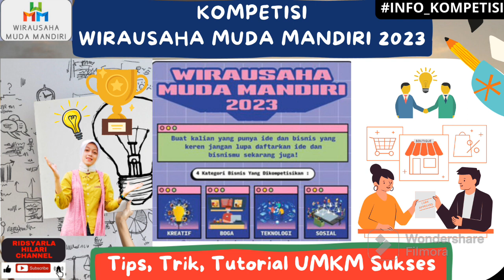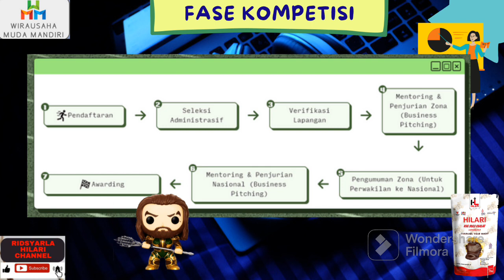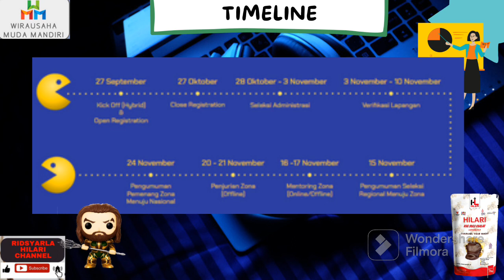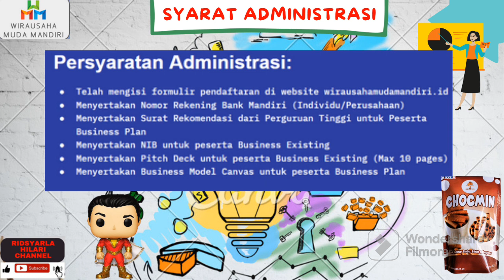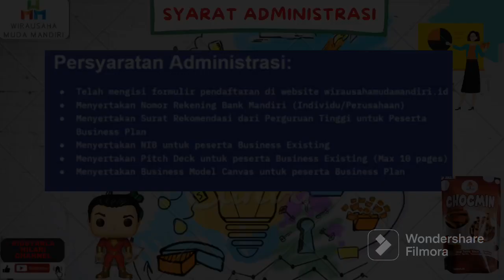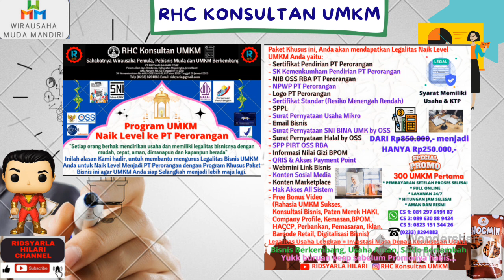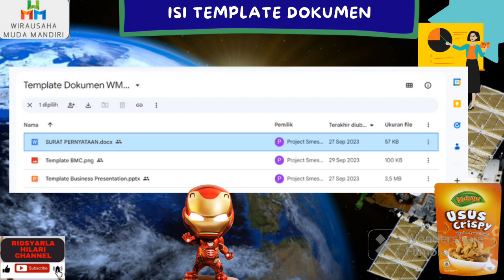CARA MUDAH DAFTAR WIRAUSAHA MUDA MANDIRI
Hai Sahabat Ridsyarla berikut link nya ya:

- Bingung cara urus legalitas usaha PKRT? Yuuk, Konsultasi GRATIS, klik disini ya

- Untuk informasi lebih lengkap dan detail mengenai video di atas, Anda bisa mendownloadnya di sini Jangan lewatkan kesempatan ini dan dapatkan informasi eksklusifnya sekarang!

- Bangga Produk Lokal TerFavorit! Klik disini

- Rahasia Kesuksesan UMKMmu: Temukan Solusi Legalitas Usaha yang Akan Memperkaya Bisnismu! Klik di sini

- Ingin Produk/Brand Anda tampil di video kami dan menjangkau ribuan penonton? Dapatkan penempatan produk hanya dengan Rp100.000 per video! Inilah Rahasia Meningkatkan Brandmu yang Akan Melonjakkan Penjualanmu! Mulailah perjalanan Suksesmu sekarang, Klik disini

1. Form Kuis Berhadiah 100K (OVO) / Free Legalitas UMKM / Free Snack UMKM

2. Layanan Legalitas UMKM bersama RHC Konsultan

3. Senjata Rahasia UMKM SUKSES, GRATIS untukmu